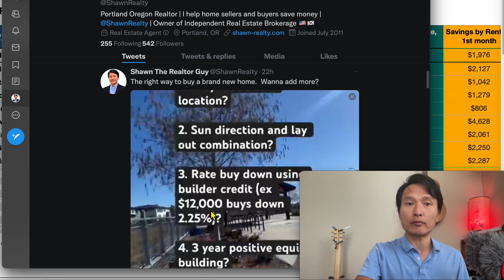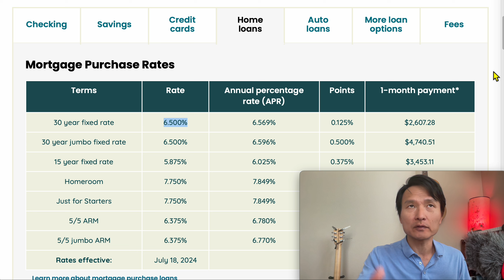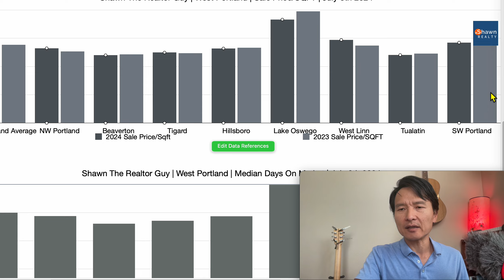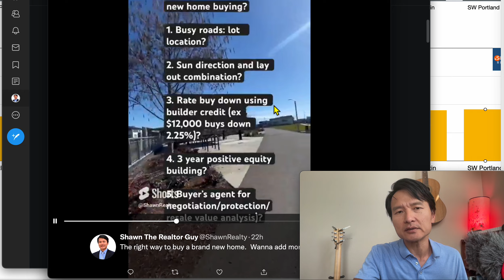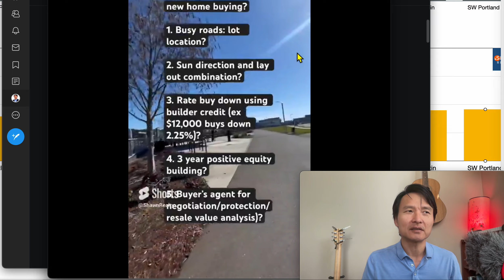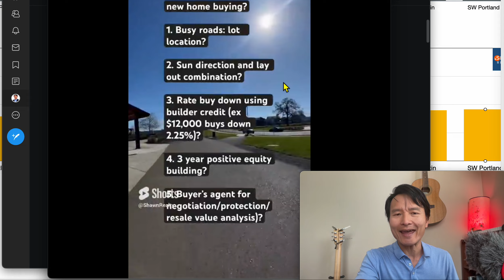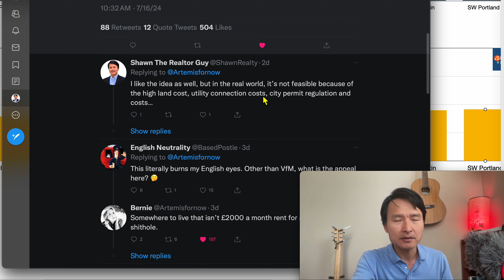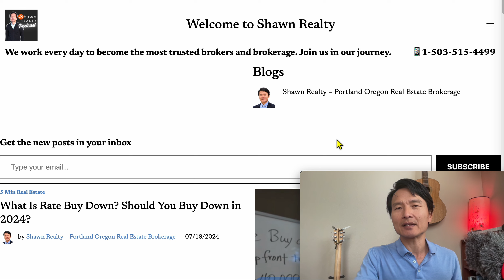West Portland Oregon Housing Market update | Sunday July 20th, 2024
Let's look at the West Portland Oregon housing market:
30 year rate, lockbox activity, Legacy Hospital Loan Fee Savings for employees (saving $800), Median Days on Market, 5 tips on buying a new house.

NW Portland
Beaverton
Tigard
Hillsboro
Lake Oswego
West Linn
Tualatin
SW Portland

Shawn Realty is a local real estate company, located in Portland Oregon.